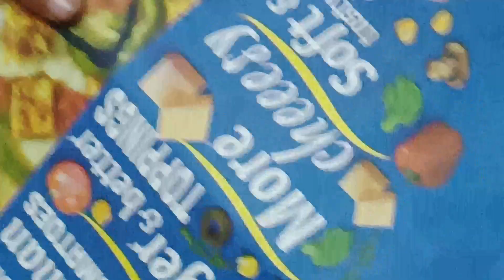maine apne room ka decoration Kiya hai thoda aur karna hai ismein 💃💃💃🪴🪴🪴🌲🌲🌲🍀🍀